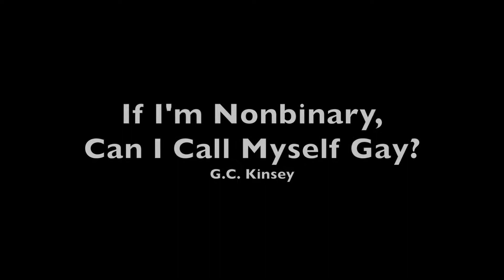If I'm Nonbinary, Can I Call Myself Gay? | Combating Self-Doubt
In my previous video for Pride Month 2022, I talked about my struggle to find an attraction label to go along with "demiromantic," and how I eventually settled on "technically bi, but in a gay way" In this video, I'm addressing a related question that came out of that: If I'm nonbinary, can I call myself gay?

This can be a point of self-doubt for nonbinary folks because the terms "gay" and "lesbian" have traditionally referred to men attracted to other men and women attracted to other women. So I wanted to talk about how these labels might resonate with nonbinary people even though they weren't coined with us in mind, and why it's 100% valid for nonbinary people to use them.

If you have any questions or comments, I would love to hear from you. Most social media algorithms are notoriously unfriendly to queer content, so if you could please like, subscribe, and share this video with anyone who would be interested, I would super appreciate it! :)